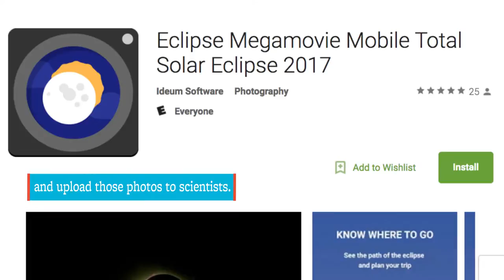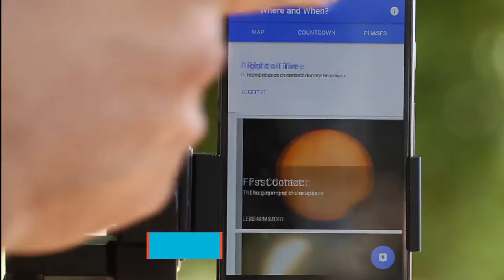Viewing the 2017 solar eclipse? Get this FANTASTIC app Today!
You just need a smartphone; A Solar filter to protect your phone from the sun, and a tripod to stabilize your phone. Watch in this video for further details.